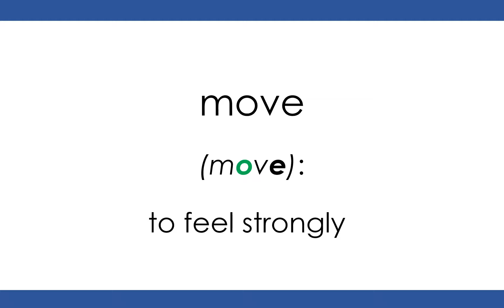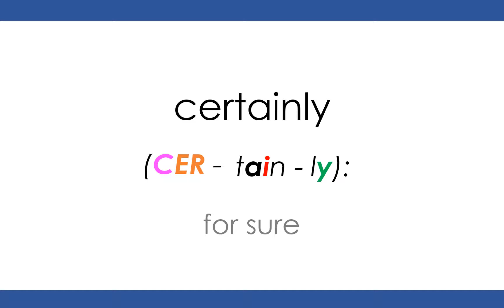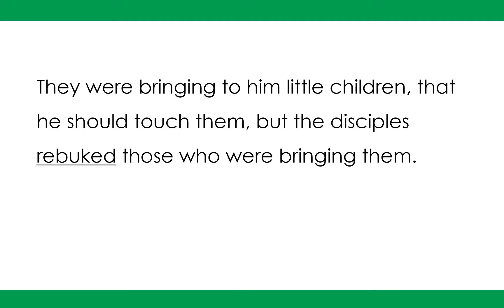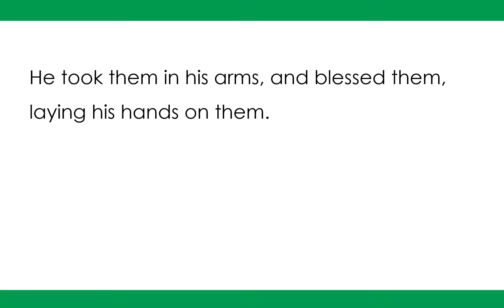12. Jesus Loves the Little Children | Syllable Story | Part 5 of 5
Was Part 4 easy? Then read our next story at a higher level, based on the Bible.
The disciples try to stop the children from coming to Jesus. What will Jesus say?
Part 5: Learn vocabulary and repeat while each sentence is read slowly and clearly.